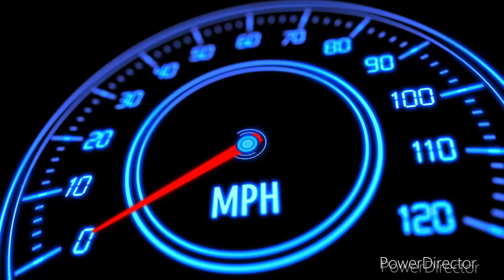KAINAN SA MAKTOUM PARK[Rom’z Tv]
SRC FAM
MAMAW E RIDERS CLUB
BUGOY NA CHOI-CHOI

SPECIAL GUESTS: NIGHT RIDERS

CELEBRATING BDAY OF ATE CARAH#